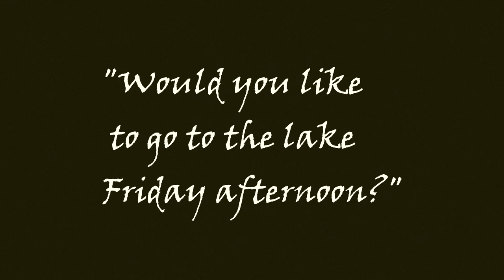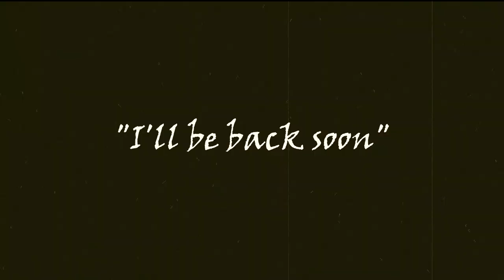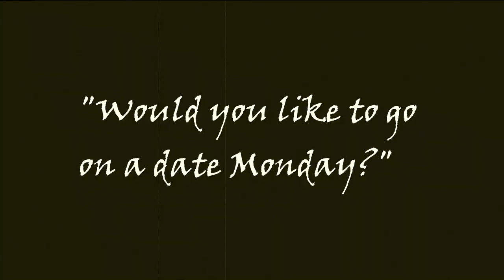YW / YM silent film with music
Stories from our ancestors